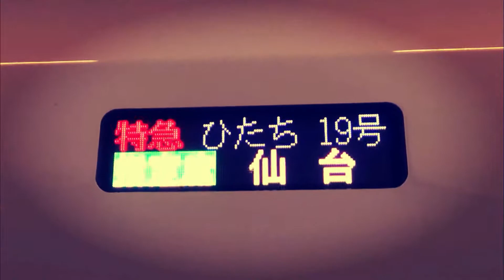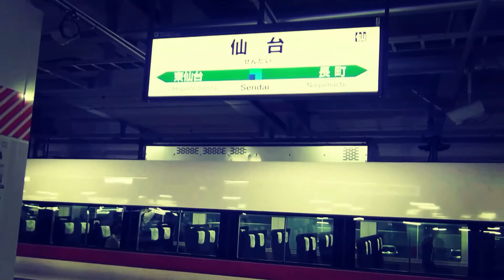常磐線2020年エンディング映像作ってみた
I tried to make the ending video of Joban Line 2020
来年の我がチャンネルのエンディングを作りました
彼方のアストラのEDを真似た